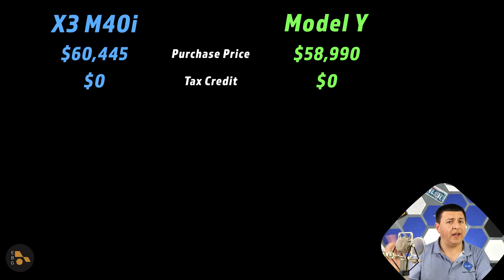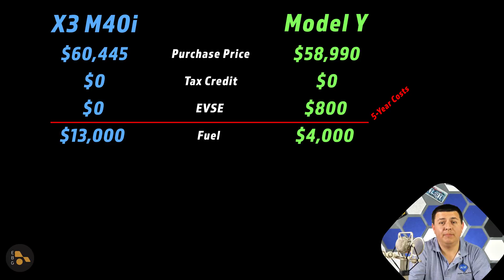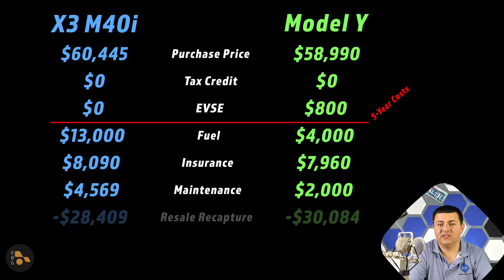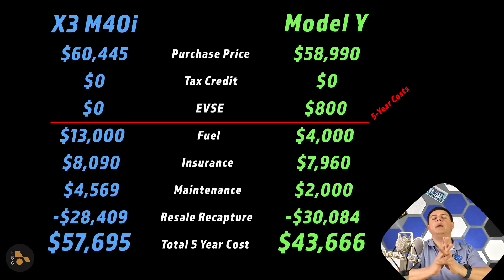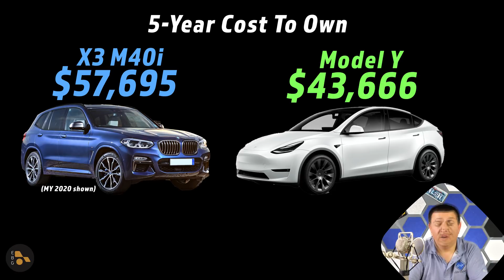Mythbusted: No, Gas Cars Aren't Cheaper To Run Than EVs. Do The Math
If you compare apples to apples, electric vehicles are significantly less expensive to keep around than a comparable gasoline car. It's always important to do your own math, and make sure that any comparison is comparing like vehicles. Obviously a Tesla is going to be more expensive to keep around than a base model Prius, but that comparison makes zero sense.